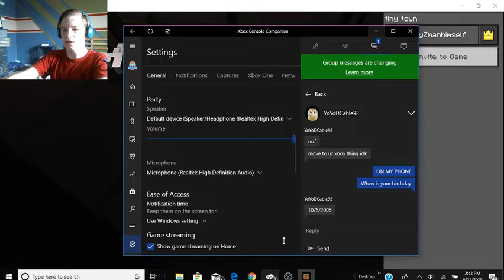building my lab part 2-Minecraft(Tiny Town) ep 6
so today everyone im building the testing chamber part of my lab and it will look amazing when its done, i still dont know where i will put a beacon so feel free to leave your suggestions in the comments down below and if you want to become a new member of Tiny Town, all you have to do is find me on xbox, if you dont know what my gamertag is, it is crayZmanhimself and my logo is the same as my youtube logo